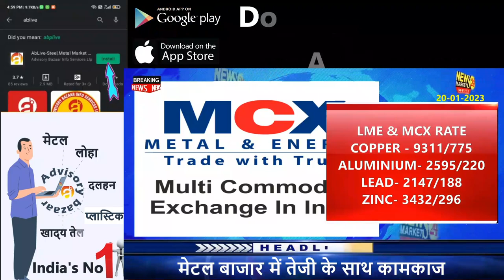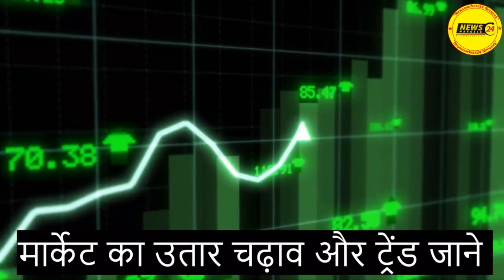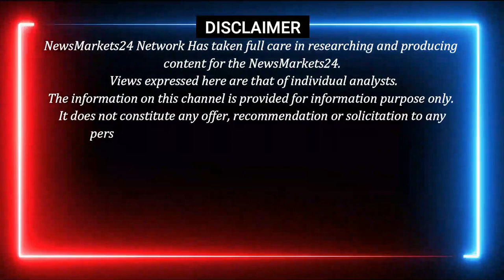आज का मेटल का रेट || मेटल बाज़ारों से मजबूती के संकेत || Scrap prices India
In this video, we'll be discussing the scrap rate in India and how it's affected the metal prices today. We'll also give you the latest metal price rate information from the London Metal Exchange. So be sure to watch this video to learn all the latest scrap rate in India news!

Metal Rates
Delhi Metal
mumbai metal